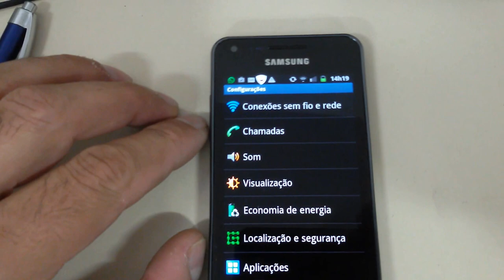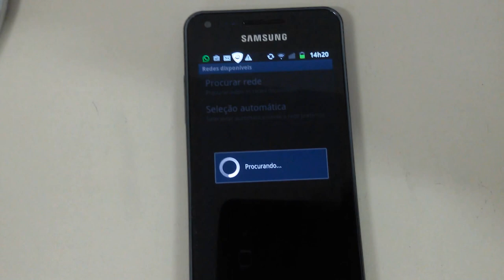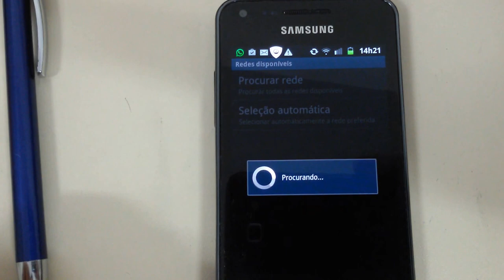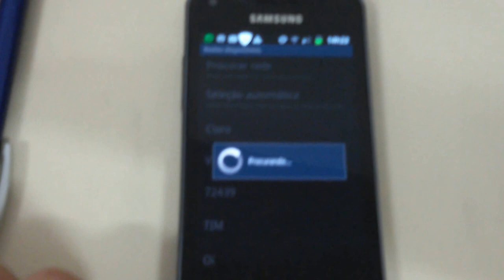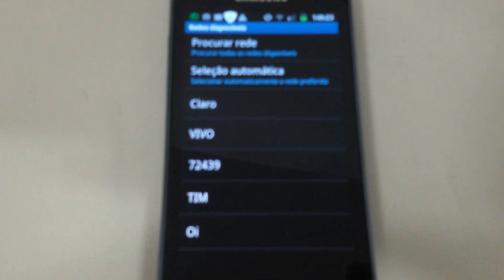ANTES DE FECHAR OPERADORA DICA QUEM FUNCIONA NA SUA REGIÃO 3G UMTS LTE GSM SERGTECH SERGTEC